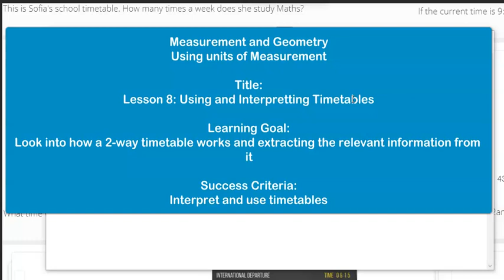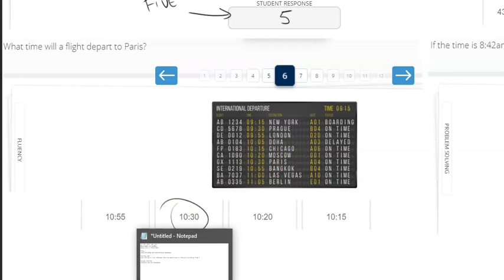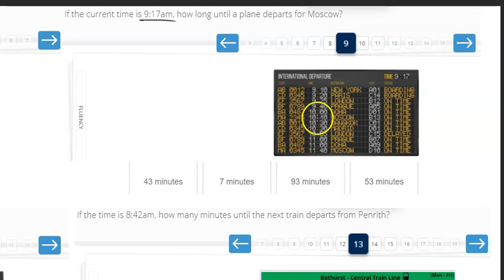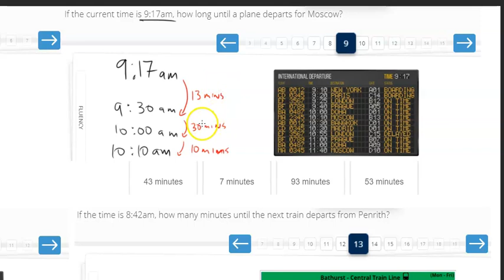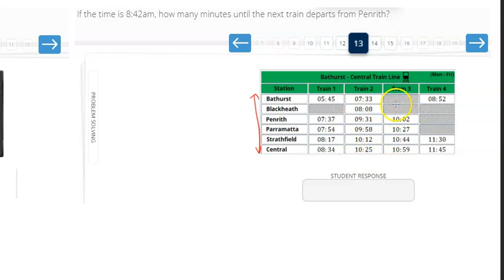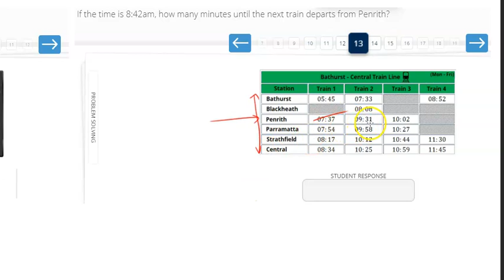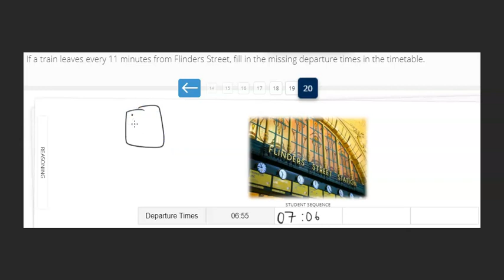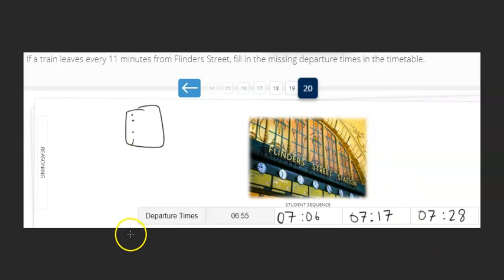Year 7 Maths - Lesson 8. Using and Interpreting Timetables